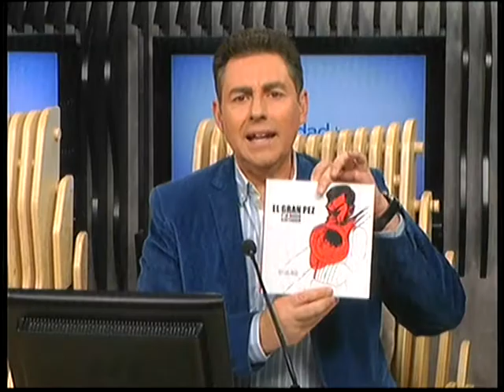Nelson Castro presenta su libro | La Ciudad